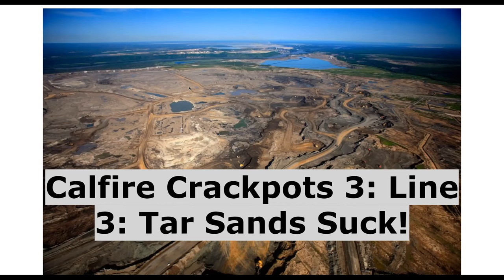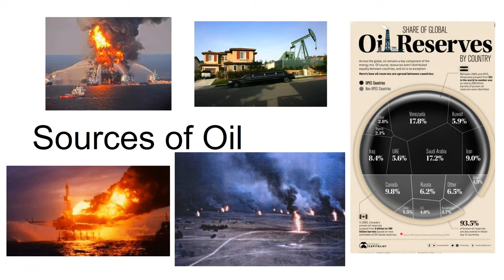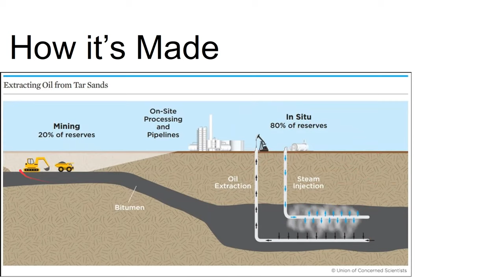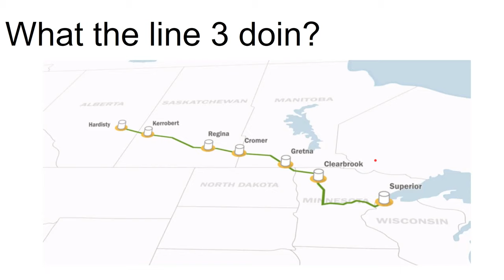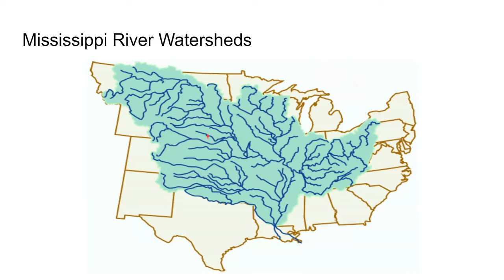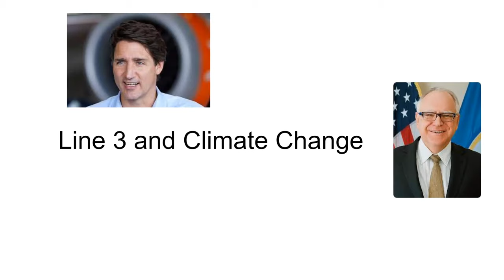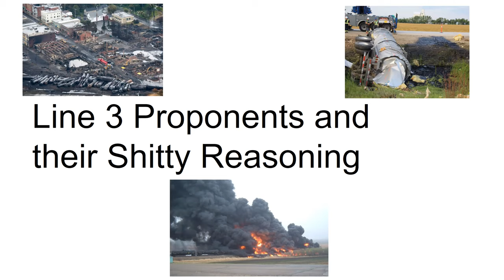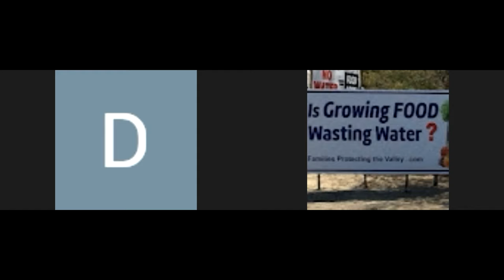Calfire Crackpots 3: Line 3: Tar Sands Suck!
Stop the money pipeline! Today on Calfire Crackpots, we'll be using our third episode to give y'all the skinny on Enbridge's Line 3, tar sands, watersheds, climate change, and the politics surrounding it all.